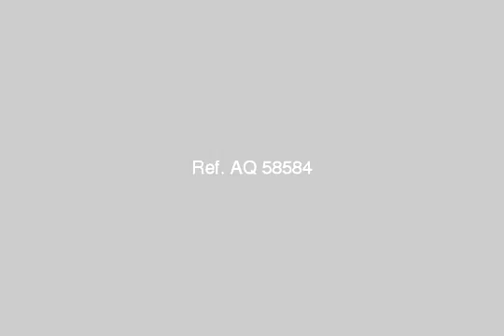Apartment For Sale In El Shorouk City Cairo - mlseg.com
Apartment For Sale In El Shorouk City Cairo ادفع 30% والباقى على 60شهر بدون فوائد فى الرابعه 140م 3نوم-2حمام-ريسبشن-مطبخ-تراس مدخل رخام واجهات معماريه متميزه سعر المتر مفجاءه للاستعلام: - الشروق - Egypt Real Estate | Greater Cairo | El Shorouk City | Apartment For Sale